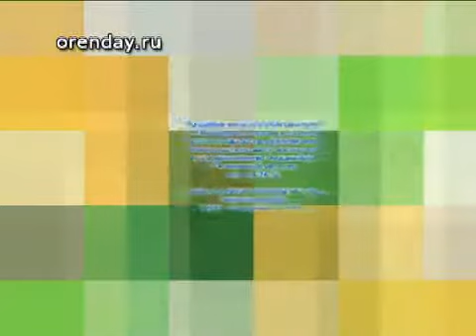Программа «Свои дети»